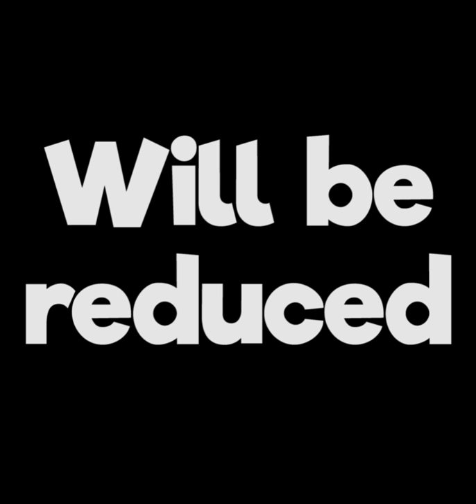PARTY promotional video Vote for PARTY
vote for PARTY!